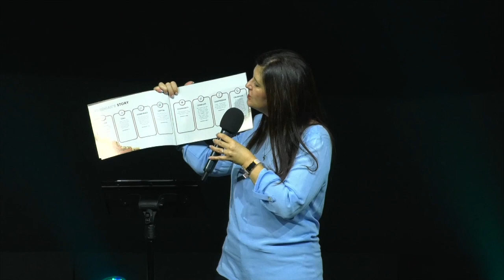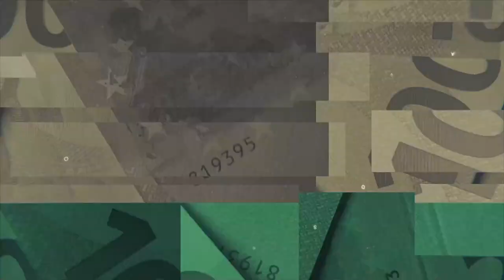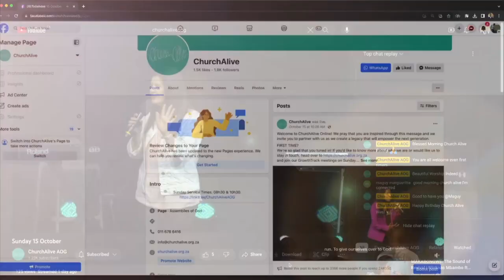ReBuild Pt 4 "Capital" - Ps. Debbie Minnaar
Welcome to ChurchAlive Online! We pray that you are inspired through this message and we invite you to partner with us as we create a legacy that will empower the next generation.

FIRST TIME?
We’re so glad that you tuned in! If you’d like to know more about who we are or would like us to stay in touch, head over
and join our GrowthTrack meetings on Sunday.

If you responded to the prayer at the end of the message, congratulations on making your Next Step! click on the Prayer Response button and leave your details and someone will be in touch and we will send you more resources on your Next Step or you can text us on our WhatsApp number .

NEED PRAYER?
We would love to pray for you and to pray with you. and leave your Prayer Request there.

KEEP WORSHIPING!
We encourage you to keep on worshiping.
Join us on a Sunday for live worship.